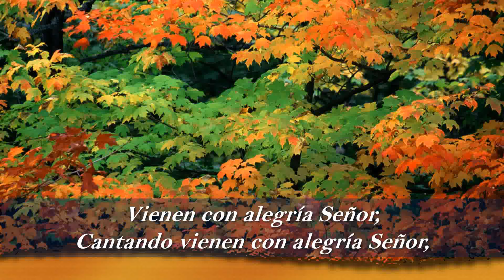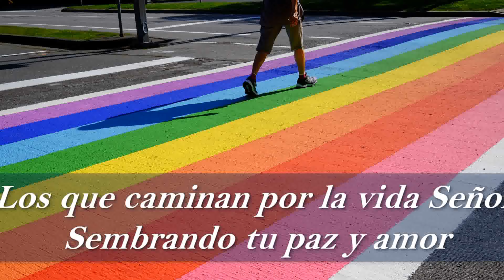Canto de entrada: "Vienen con Alegría 2"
Canto de entrada: "Vienen con Alegría"

Vienen con alegría Señor,
Cantando vienen con Alegría Señor,
Los que caminan por la vida Señor.
Sembrando tu paz y amor (2).

Vienen trayendo la esperanza,
A un mundo cargado de ansiedad,
A un mundo que busca y que no alcanza
Caminos de amor y de amistad.